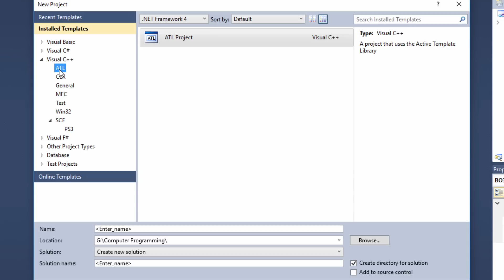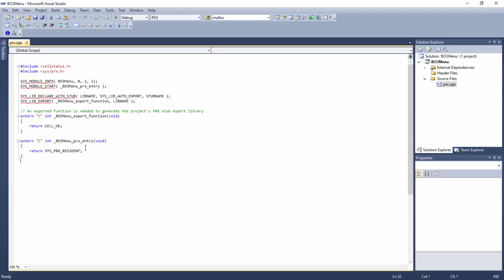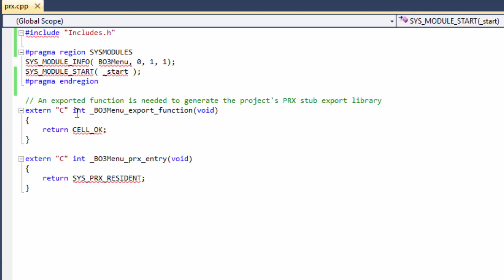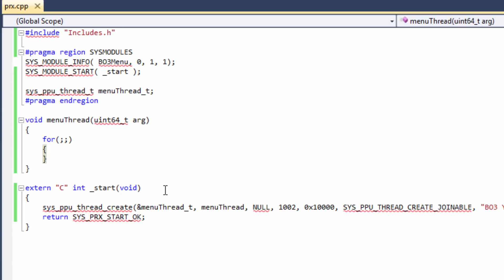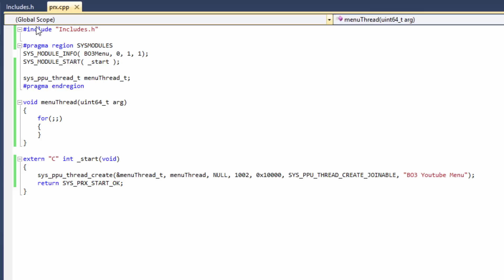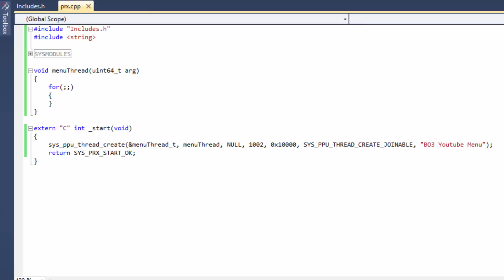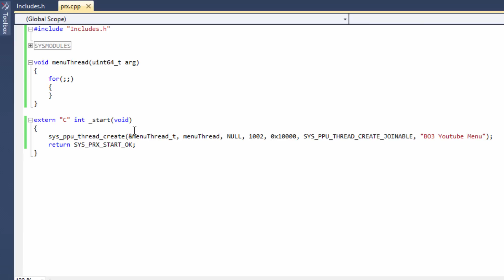How to make a BO3 Mod Menu Base SPRX - [#1] Setting Up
I was internally debating about making this series for a while and decided to do it because PS3 is dead anyhow, and BO3 isn't really played on last-gen either. It's also fun to learn about and a cool project to work on over the summer if you wish. I must disclaim however, please don't use the menu we build together for online cheating, it ruins other people's experience and it sucks.